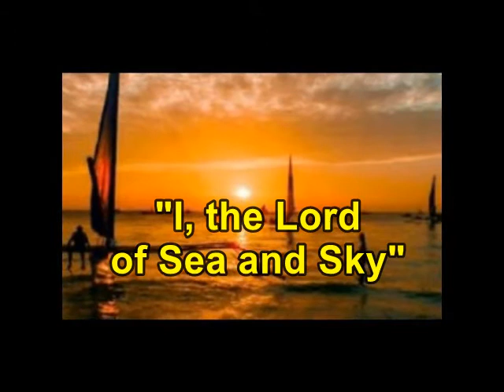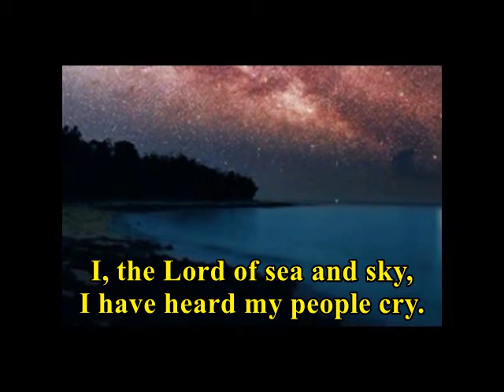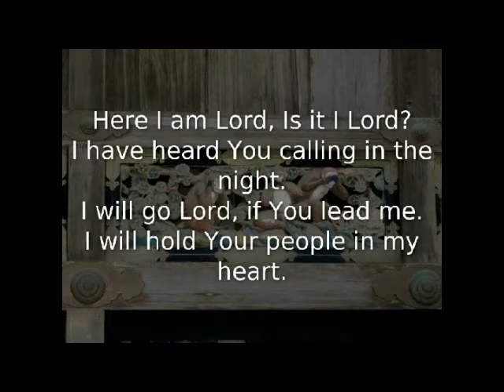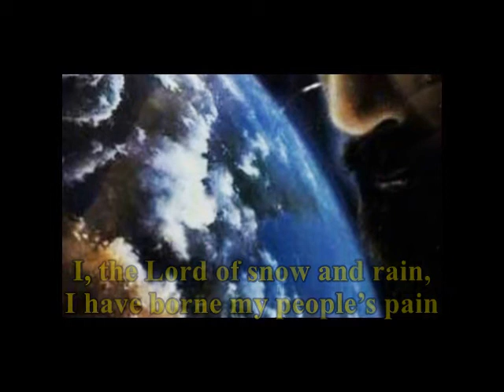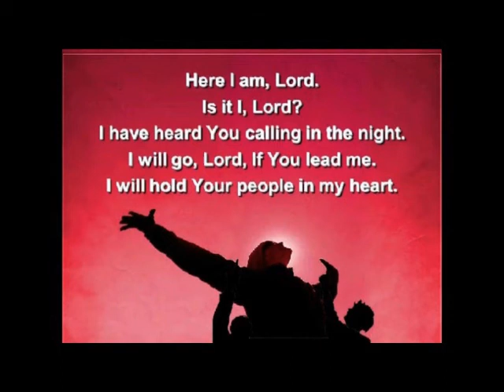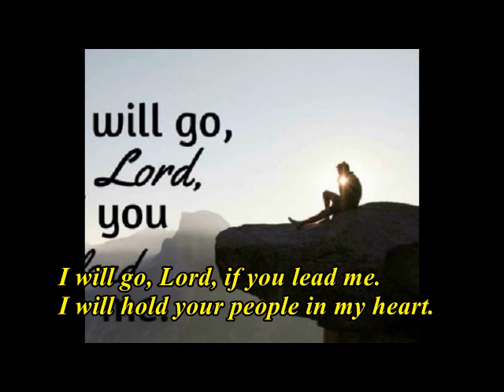201018 3rd Hymn 'I, the Lord of Sea and Sky'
Lyric Composer:  Daniel L. Schutte

This Hymn performed by flutist and vocalist Kristin Percy, with Debra Simpson, at the Organ. Recorded at High Street Congregational Church, Auburn Maine on 10/14/20. Video Production by Ray Edwards, MDiv. It was produced for a ZOOM Sunday Worship service on 10/18/20 (during the COVID-19 Pandemic)